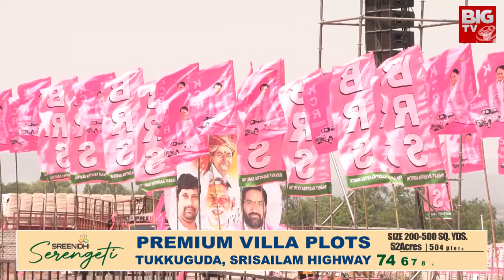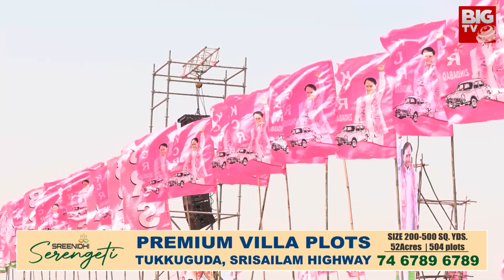BRS Main Leaders Joining Congress : పోచారమే పార్టీ మారాక | Pocharam Srinivas Reddy | BIG TV